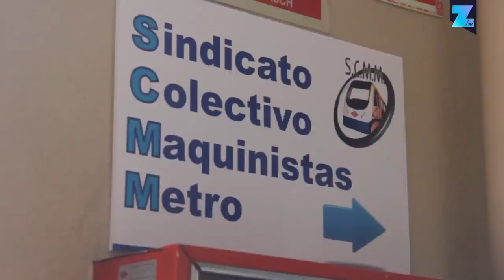RENFE desconvoca la huelga, así les fue ayer (16/06/2016)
¿Cómo afectó la huelga de RENFE y Metro a los madrileños? Lo conocemos en este vídeo